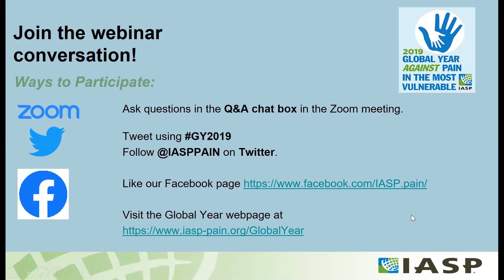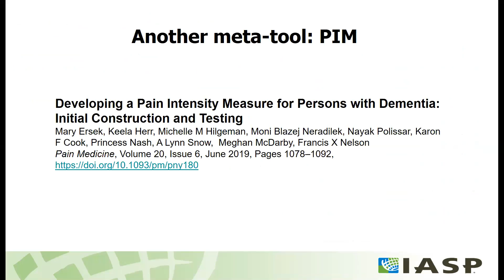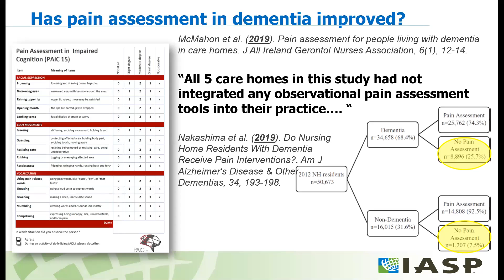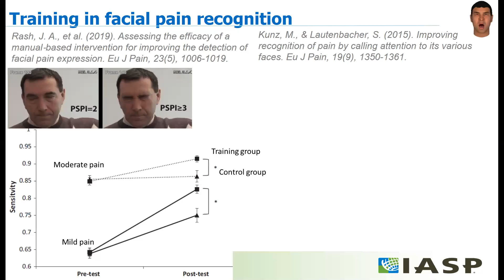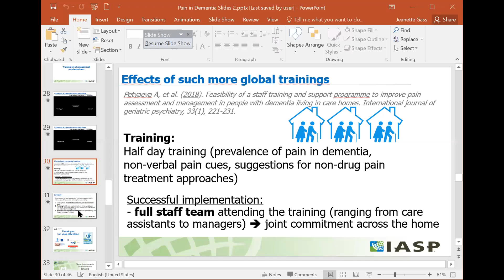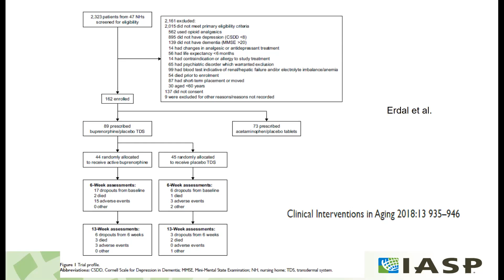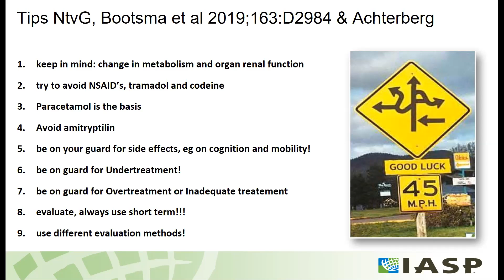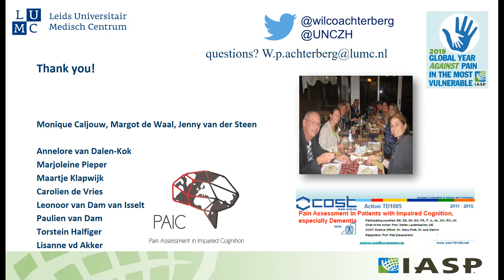IASP Webinar: Pain in Dementia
This webinar is part of a free series related to the 2019 Global Year Against Pain in the Most Vulnerable.

To view more webinars in this series, visit the IASP